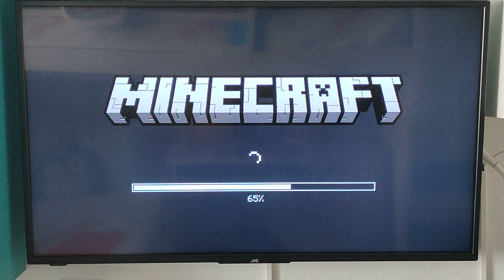Reportaje Isla de Tomy